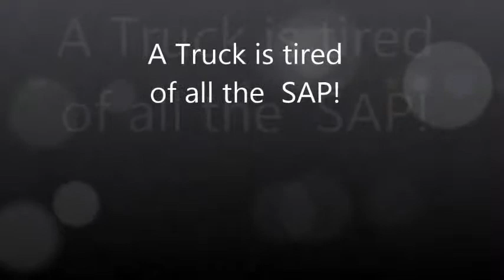Dodge RAM Sap Removal - Madison Auto Detail Showcase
Madison's Top Rated Detailing Service!
SAP removal is just one of our many talents.
Schedule your cars appointment today!